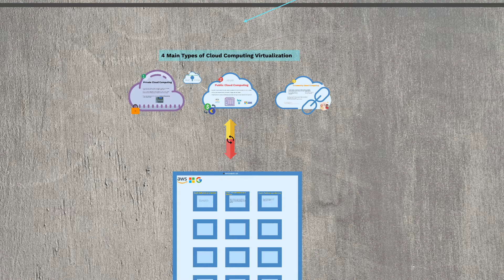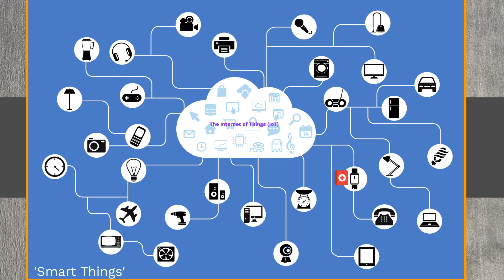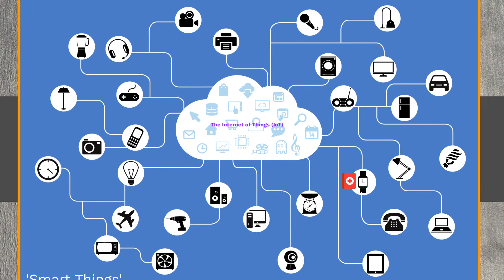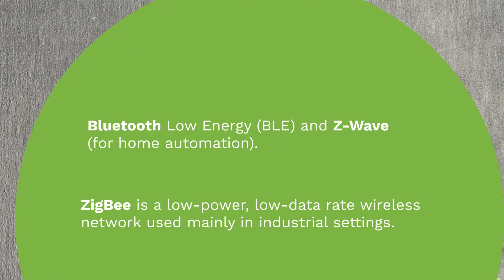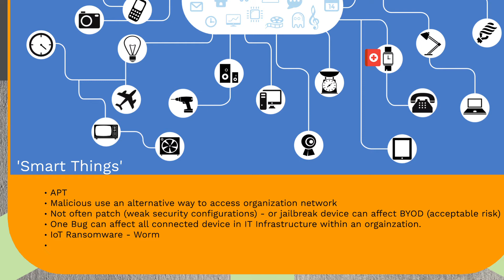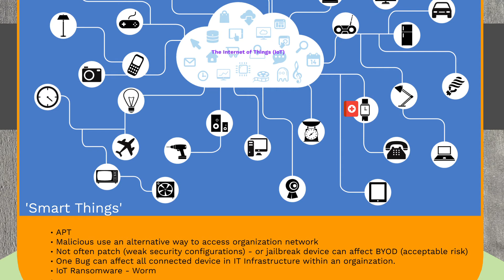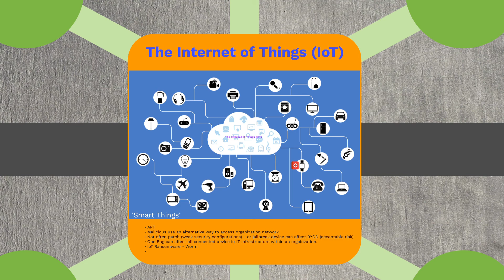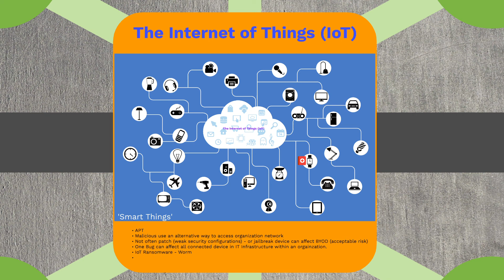CISSP Part 28 | Internet of Things (IoT) - In Pashto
Internet of Things (IoT) - In Pashto
CISSP – Certified Information Systems Security Professional. CISSP Domain 4 - Communications and Network Security. What is Firewall and Types of Firewall
The Internet of things describes physical objects with sensors, processing ability, software, and other technologies that connect and exchange data with other devices and systems over the Internet or other communications networks.